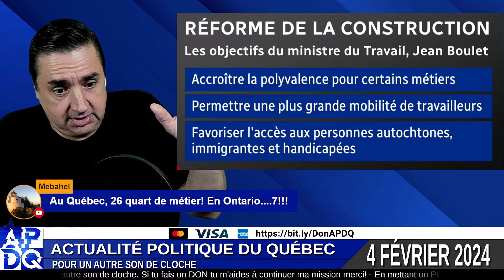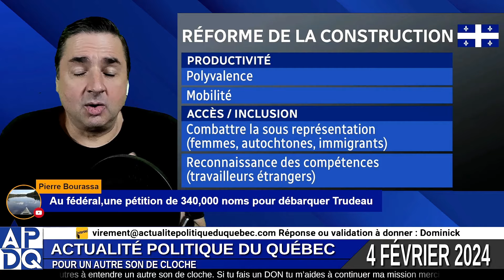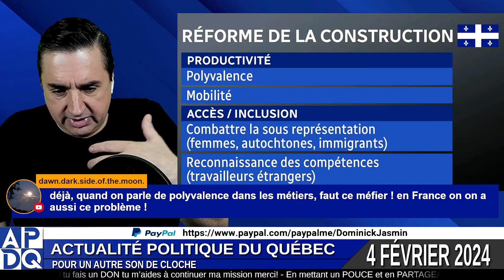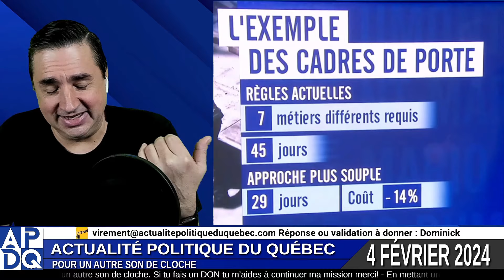PL51 - Opinion colorée de Dominick sur la réforme de la construction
À ne pas manquer: "APDQ en Direct, tous les dimanches à 18:00 - 9 juin 2024"
🚧 "Permettre une plus grande mobilité des travailleurs car surtout aujourd'hui avec la pénurie de main d'œuvre de personnes qualifiées."
🏗️ "Le décloisonnement est formidable... pour s'assurer que ce qui est interdit de faire, nous pouvons le faire."
🏗️ Le conférencier critique le processus de construction actuel, affirmant que les retards causés par un corps de métier affectent la progression de tous les autres, ce qui entraîne frustration et inefficacité.
🚧 La réforme vise à remédier à la pénurie de main-d'œuvre dans certaines régions en recyclant les travailleurs et en faisant venir des travailleurs d'autres régions.
💼 Il est important d'assurer la continuité du travail dans certaines professions, comme les électriciens, les plombiers, les mécaniciens d'ascenseurs et les chauffeurs de camions, car leur expertise est spécialisée et leur sécurité est cruciale.
🤔 Le processus actuel de réparation d'une membrane de toiture peut être inefficace et chronophage, car il nécessite de multiples étapes et une coordination entre différents professionnels.
💼 La polyvalence accrue du projet de loi sur la réforme de la construction devrait profiter à la fois aux entrepreneurs et aux travailleurs assidus.

00:00 🎨 Dominick souligne l'importance du projet de loi sur la réforme de la construction et reproche aux médias de se concentrer sur des nouvelles moins importantes, en soulignant la possibilité d'une plus grande mobilité des travailleurs en raison de la pénurie de main-d'œuvre.
01:59 🏗️ Le Québec a besoin de 15 000 travailleurs de la construction spécialisés pour faire face à la crise du logement et favoriser l'accès des immigrants autochtones aux personnes handicapées.
03:58 🔨 Augmenter la reconnaissance des compétences des travailleurs étrangers dans la construction pour remédier à la sous-représentation des femmes et améliorer la reconnaissance des compétences des professionnels arrivant d'autres pays, en soulignant l'importance du décloisonnement dans l'industrie.
06:02 🗣 Le conférencier discute des retards et des inefficacités dans l'industrie de la construction, et des avantages potentiels d'une nouvelle approche de la réforme, en mettant l'accent sur la facilité de calculer des chiffres en termes simples.
08:56 🏗 La réforme de la construction vise à construire plus rapidement, à réduire les coûts et à remédier aux pénuries de main-d'œuvre, en permettant aux entrepreneurs d'amener leurs équipes spécialisées tout en excluant certaines professions pour des raisons de sécurité.
11:40 🏗 Le conférencier discute des défis et des retards dans les projets de construction en raison de la nécessité de coordonner plusieurs corps de métier et de l'importance d'embaucher un charpentier qualifié pour une installation complète de la toiture.
13:33 🏗 Les travailleurs du secteur de la construction sont compétents et devraient pouvoir travailler sans réglementations inutiles, l'orateur estime que le projet de loi bénéficiera à la fois aux entrepreneurs et aux travailleurs, et appelle le gouvernement à prendre des mesures concrètes pour la réforme du logement malgré l'opposition potentielle des syndicats.
15:29 🗣 La pénurie de main-d'œuvre pourrait modifier l'impact de la réforme de la construction sur les syndicats et la région.

Pour m'aider répond à mon sondage APDQ, c'est le temps ou jamais

Pour me faire un DON par carte de crédit sans PayPal

Réponse ou validation à donner : Dominick

Pour t'abonner gratuitement à mon Infolettre et recevoir un courriel tous les matins avec les extraits qui vont sortir sur le site de APDQ et sur les réseaux sociaux dans la journée